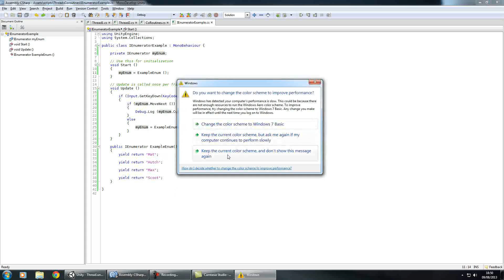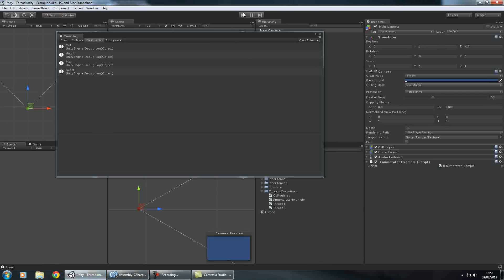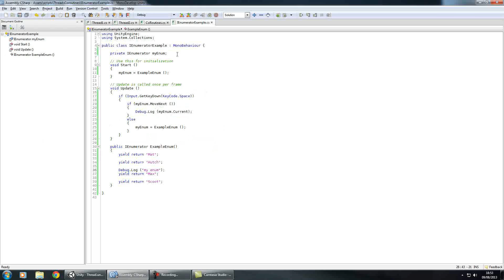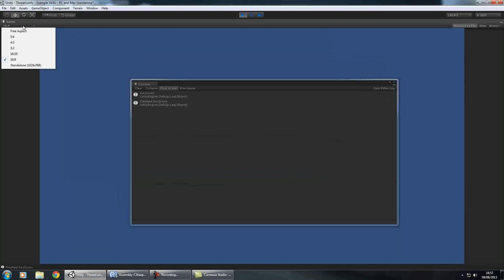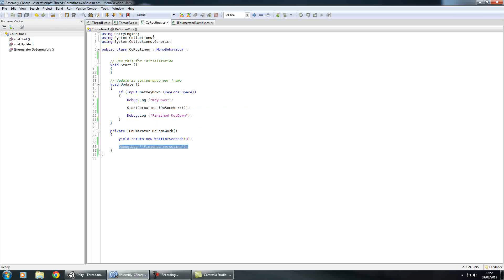Unity 3D, C#, Coroutines and Threads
A basic introduction to Coroutines and Threads in Unity 3D